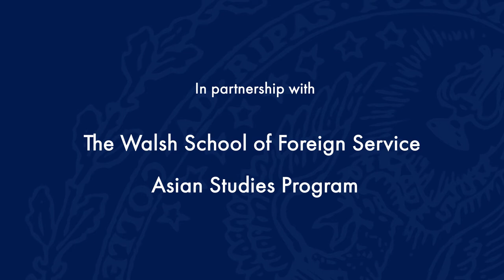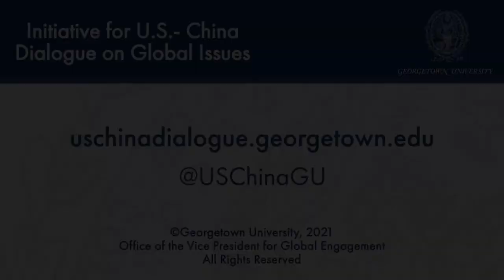Looking Forward: People-to-People Under Xi and Beyond?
December 8, 2021 | Despite what appears to be a fraying of the U.S.-China relationship at the executive level, what are the prospects for the future of people-to-people exchanges? This event explored how rising geopolitical tensions with China have re-calibrated U.S. expectations in the realm of public diplomacy. What are the core dilemmas in the United States that might hamper the mediating impact of people-to-people exchanges on the burgeoning competitive dynamic between Beijing and Washington? What steps might be taken to revive important channels of mutual cultural exchange, understanding, and trust? This virtual dialogue brought together experts to discuss paths forward for people-to-people exchanges in the business, NGO, and science and technology fields.